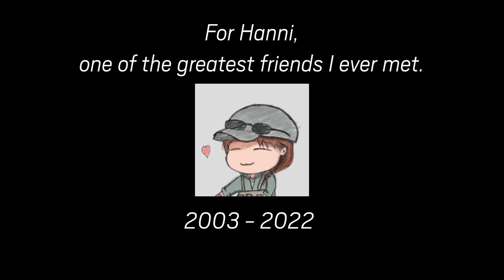A Siege Video Dedicated To My Friend, Hanni.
Rest easy, Hanni.

0:00 - Speech
2:34 - Main Video